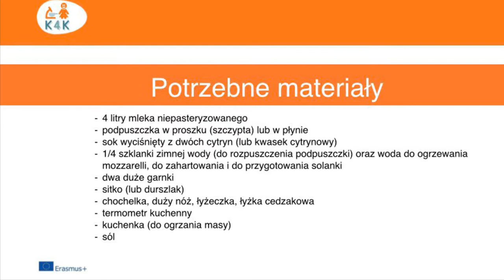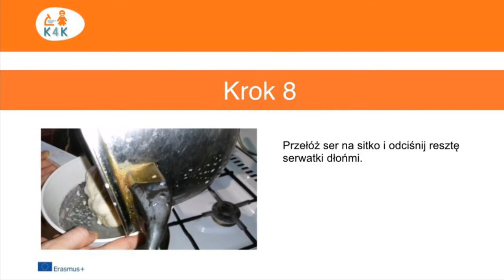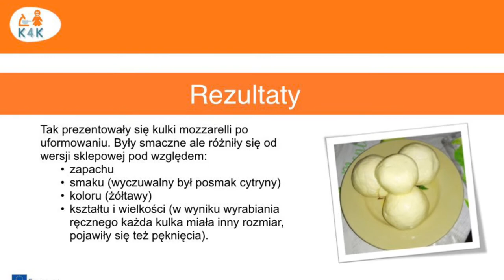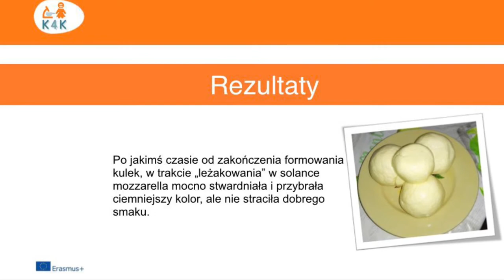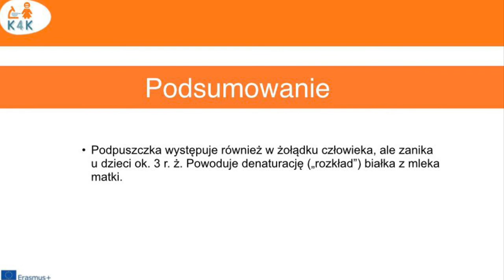Jak zrobić mozzarellę?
Łatwo znaleźć ją we włoskich specjałach, takich jak pizza czy sałatka caprese. Czy wiecie, że w całkiem prosty sposób możemy zrobić mozzarellę w domu? Zobaczcie nasz film, który w prosty sposób przedstawia ten proces.

EN: Stretchy Mozzarella – chemical reactions
It is necessary and widely used in Italian cuisine. Do you know you can make mozarella cheese at home? See our recipe.